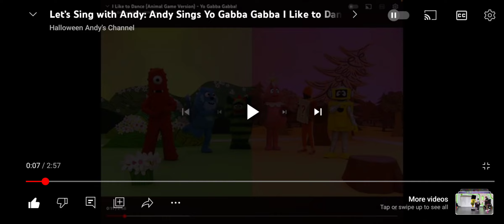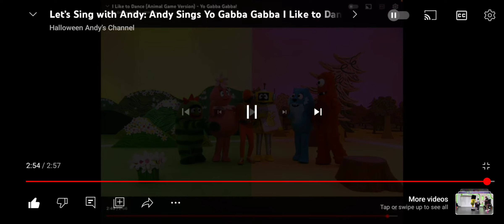I Helped My Boy Andy Sing Yo Gabba Gabba I Like To Dance (Animal Version) From Animals Episode